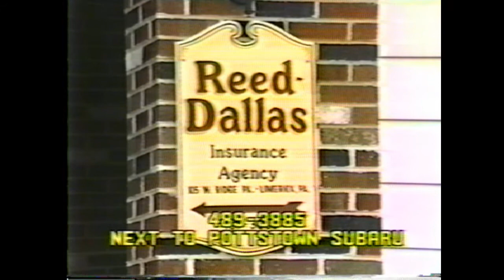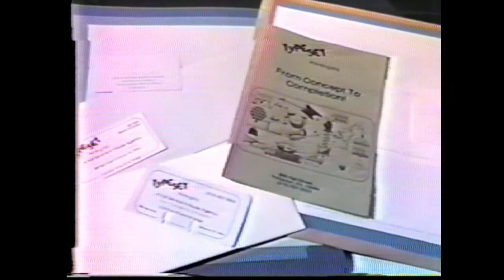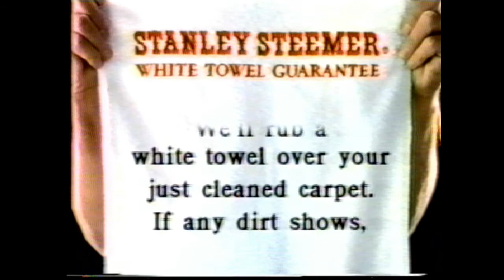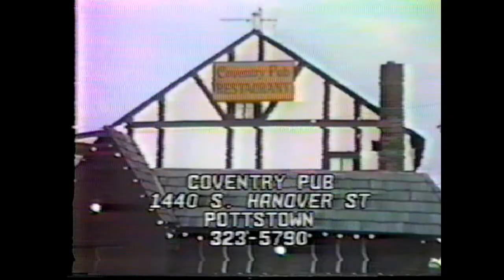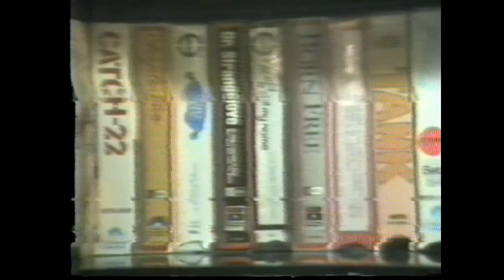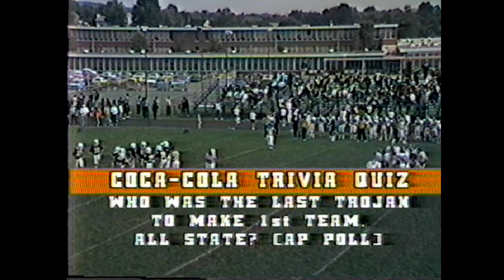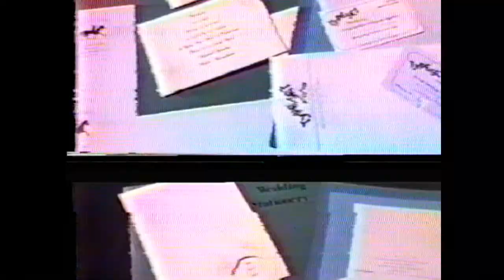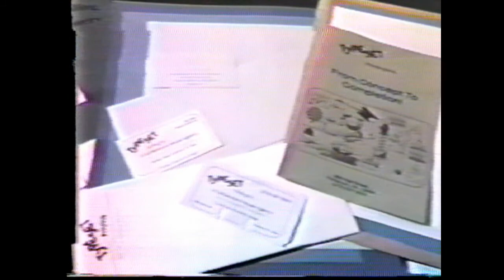Football 1985 Pt vs Pg